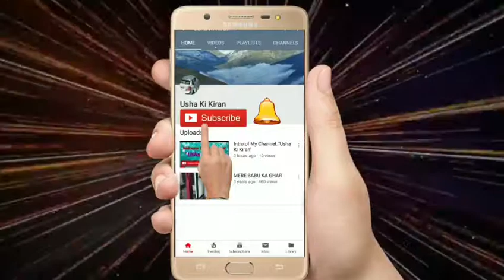देश प्रेम देश से वफा🔥🔥🔥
Desh Se Pyar Karo Ye Desh Hai To Hamara Kushahal Bhavisya Hai